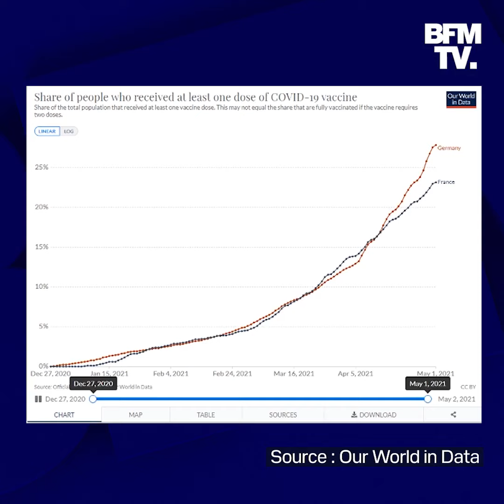Covid-19: pourquoi l’Allemagne vaccine-t-elle bien plus vite que nous depuis deux semaines ?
Depuis deux semaines, l’Allemagne a donné un sérieux coup d’accélérateur à sa campagne de vaccination contre le Covid-19. La semaine dernière, elle a administré 4,5 millions de doses contre 2,7 millions d’injections en France sur la même période. Le 28 avril, l’Allemagne a même décroché le record du nombre d’injections en 24h en Europe en dépassant le million de doses inoculées. Le succès d’un élargissement de la vaccination, notamment en rendant le sérum AstraZeneca accessible à tous et en misant davantage sur les médecins généralistes.